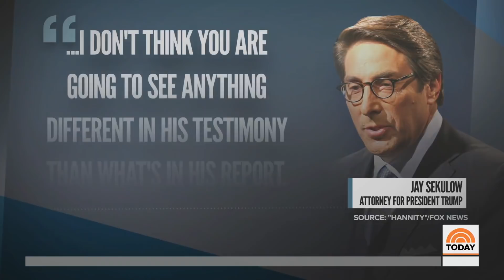Robert Mueller To Testify Publicly Before Congress | TODAY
Former special counsel Robert Mueller has agreed to testify in public about his two-year Russia investigation at a hearing in front of the House Intelligence Committee and Judiciary Committee on July 17. NBC’s Kasie Hunt reports for TODAY.